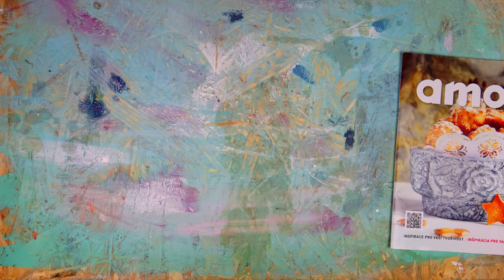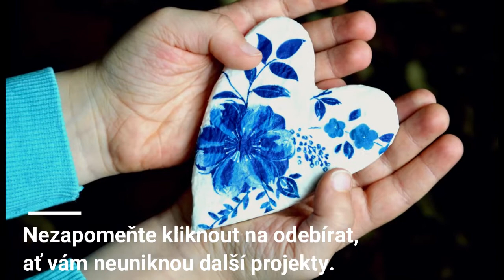Výtvarka s Amosem - Folklórní dekorace z Modellina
Budete potřebovat:
vodu
misku
sáček
ubrousky
nůžky

Sledujte nás na Instagramu @tvorivyamos.